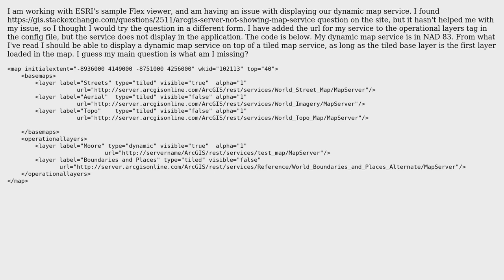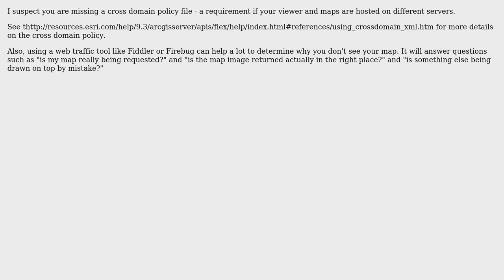GIS: How do I display dynamic map service in ESRI Flex Application?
With thanks & praise to God, and with thanks to the many people who have made this project possible! You are responsible for your own actions.